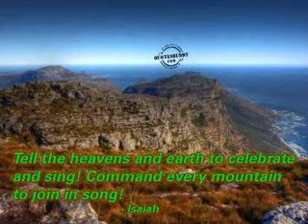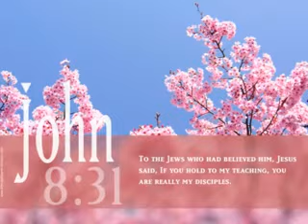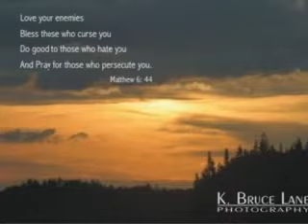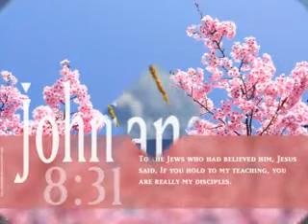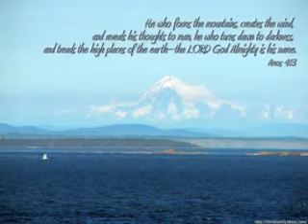Enikkai karuthunnavan|എനിക്കായ് കരുതുന്നവൻ|കെസ്റ്റർ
*Lyrics : R S V*
*Singer :Kester*

എനിക്കായ് കരുതുന്നവന്‍
ഭാരങ്ങള്‍ വഹിക്കുന്നവന്‍
എന്നെ കൈവിടാത്തവന്‍
യേശു എന്‍ കൂടെയുണ്ട്

പരീക്ഷ എന്റെ ദൈവം അനുവദിച്ചാല്‍
പരിഹാരം എനിക്കായ് കരുതീട്ടുണ്ട്
എന്തിനെന്നു ചോദിക്കില്ല ഞാന്‍
എന്റെ നന്മക്കായെന്നറിയുന്നു ഞാന്‍

എരിതീയില്‍ വീണാലും
അവിടെ ഞാന്‍ ഏകനല്ല
വീഴുന്നതോ തീയിലല്ല
എന്‍ യേശുവിന്‍ കരങ്ങളിലാം

ഘോരമാം ശോധനയിന്‍
ആഴങ്ങള്‍ കടന്നിടുമ്പോള്‍
നടക്കുന്നതേശുവത്രെ
ഞാനവന്‍ കരങ്ങളിലാം

ദൈവം എനിക്കനുകൂലം
അതു നന്നായറിയുന്നു ഞാന്‍
ദൈവം അനുകൂലമെങ്കില്‍
ആരെനിക്കെതിരായിടും